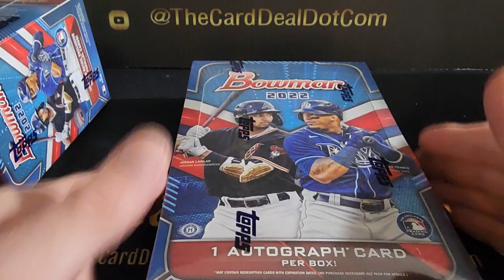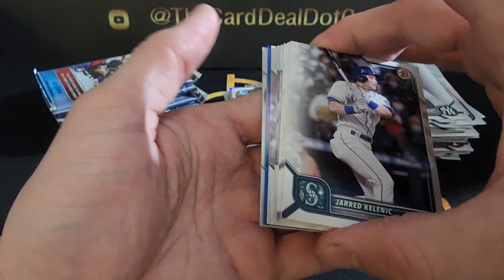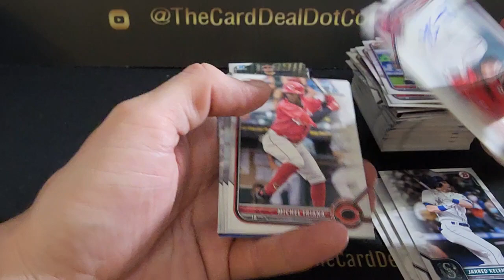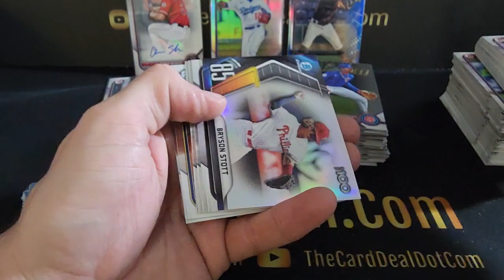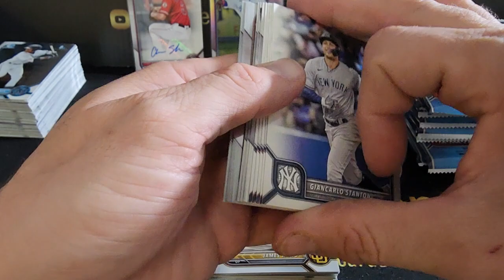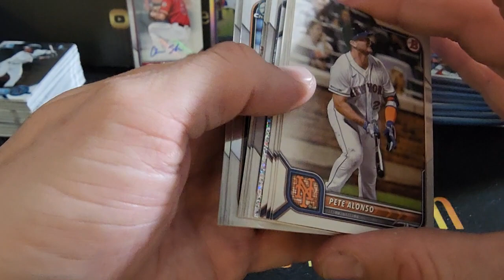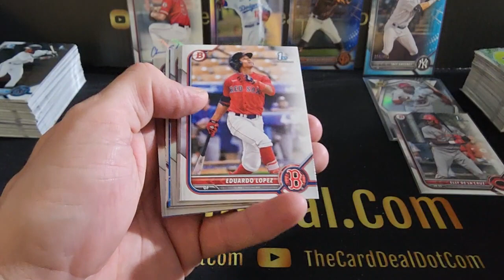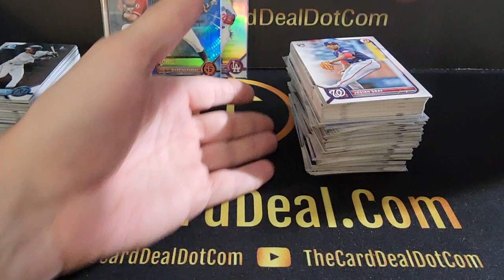Elly De La Cruz VS TheCardDeal: Can We Hit 4 The Cycle?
Let's bust through a 4 pack of 2022 Bowman product and see if we can hit for the cycle on box pulls. Gonna be tough with retail in a small sample size, but anything is possible!